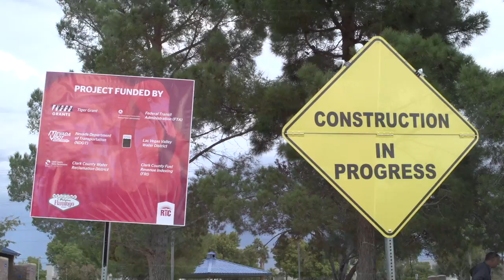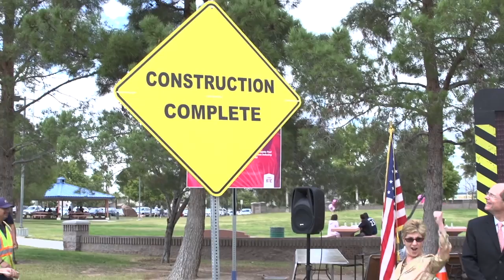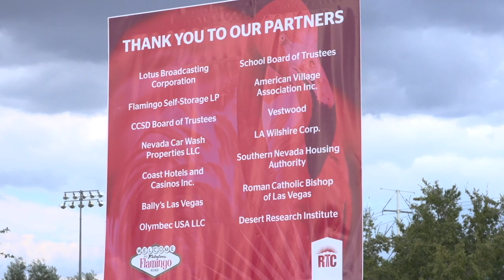RTC Flamingo Corridor Completion